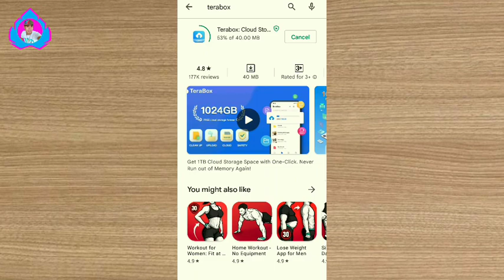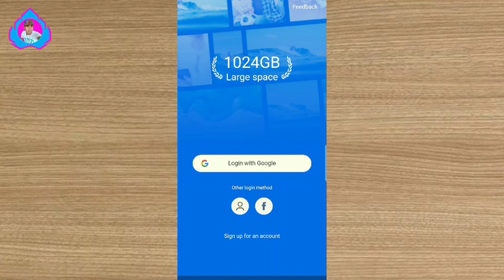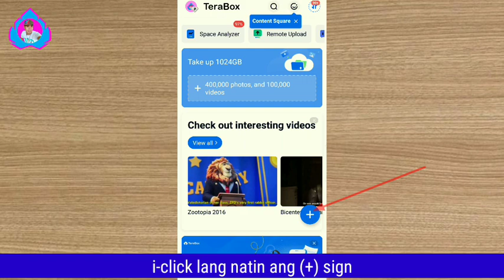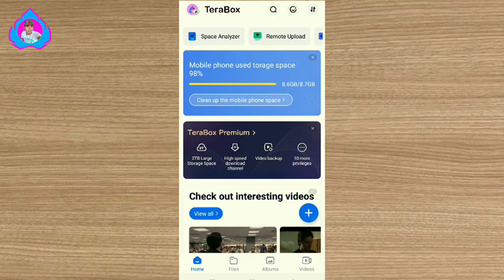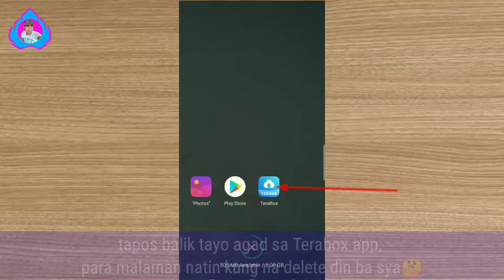Paano Magkaroon ng Free 1024GB Lifetime Storage sa'ting Mobile Phone